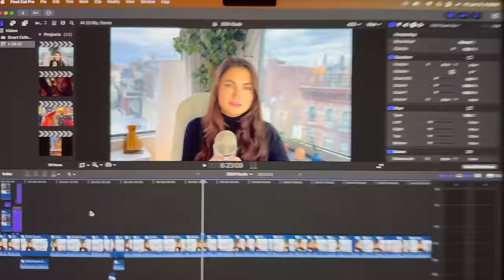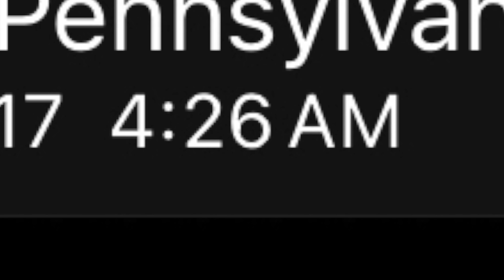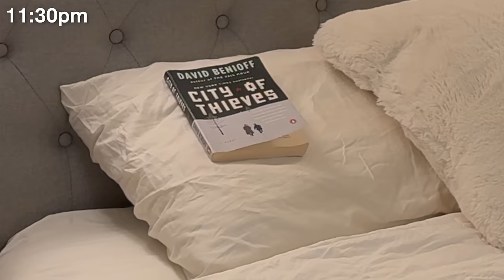The Plan that will Change my Life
0:00 Start here (very important)
1:24 Macro fruits
1:42 Silence
4:47 My "why"
5:36 Values
6:50 Low(er) hanging fruits
7:09 Zzz
10:07 Getting shredded
12:40 Food
13:48 Make JP proud (jk)

➢ My camera (aka my phone): iPhone 15 Pro Max
➢ Rode Wireless Go II mic system
➢ Mini clip-on lavalier mic
➢ Softbox lighting kit
➢ Other mic for sit-downs
➢ Ring Light for tripod

💳 Apply for an American Platinum Card with my link and we both get rewarded if you're approved!

TAGS lol: 2024 goals, and my plan to actually follow through, 2024 goal setting, 2024 goal planning, 2024 goals ideas, new years resolutions, goal setting, my plan for 2024, goal planning system, taylor bell, plan for new year goals, how to keep routines, how to follow through with your goals, my 2024 plan, 2024 routine, new years reset, 2024 goals motivation, how to achieve new goals, setting new goals, setting new goals in life, career goals, plan with me, 2024 reset, 2024 goal